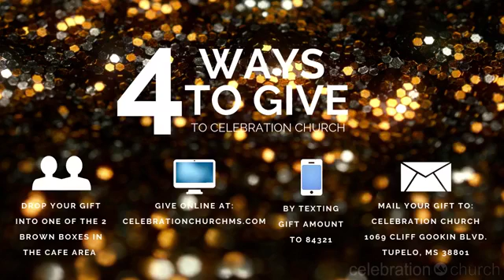Celebration Church Worship 1-6-19